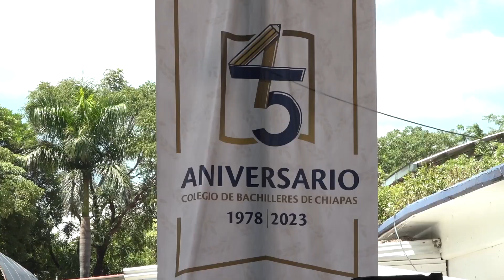Destaca REC en el 45 aniversario del Colegio de Bachilleres de Chiapas.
Desde el Plantel 01 del Colegio de Bachilleres de Chiapas, en la celebración de los 45 años de su creación, el gobernador Rutilio Escandón aseguró que en todo ese tiempo la institución se ha superado, principalmente, en los últimos cuatro años.

Ante los asistentes, entre los cuales destacan: diputados, personal cobachense, titulares de instituciones diversas y del gabinete, entre ellos, la directora general del Sistema Chiapaneco de Radio, Televisión y Cinematografía, Yesenia Castañeda Fernández, el mandatario se congratuló por la regularización de salarios a la plantilla con más de 77 millones de pesos.